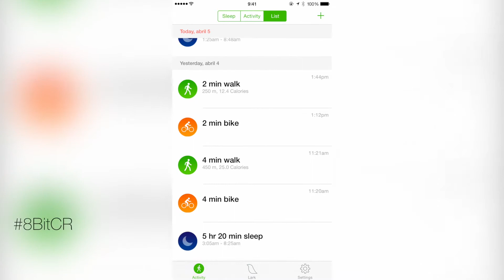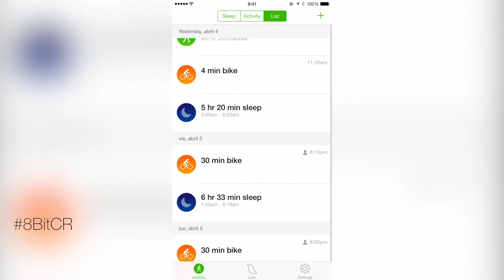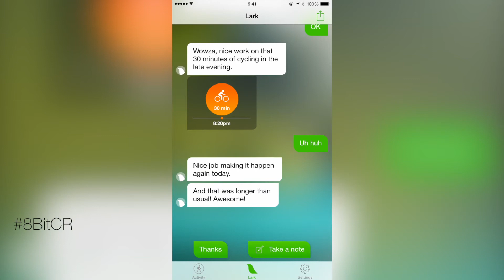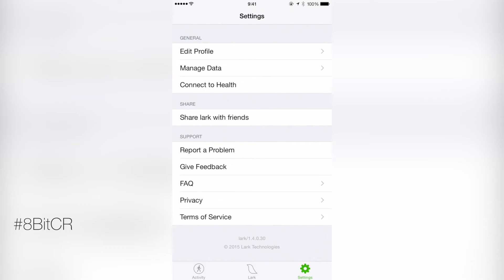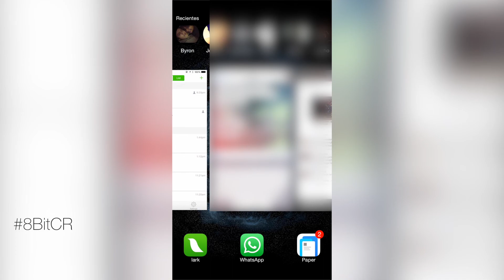Entrenador Personal - Lark (iOS/Android) | 8BitCR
Consigue Lark
Cámara del Vlog
Dirección de Johnny en USA:
Johnny Alexander Trujillo Solis
6703 NW 7TH ST
SJO 96280
United States